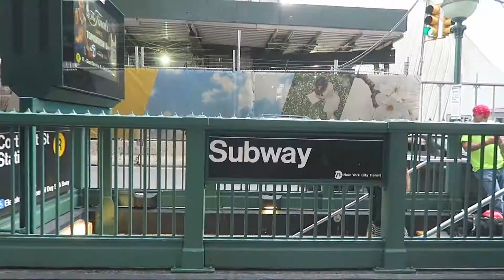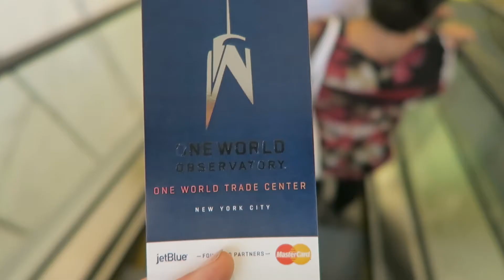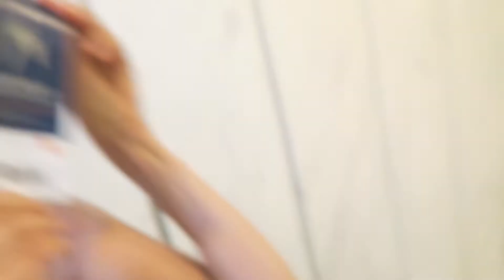The Brooklyn Bridge | NYC Day 2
Mom and I spent the weekend in NYC, and I wanted to bring you along!

Don't forget to listen to PINOT AND POP
the raunchy, tipsy, fun podcast I do every Thursday!